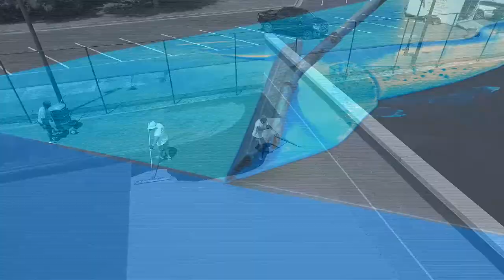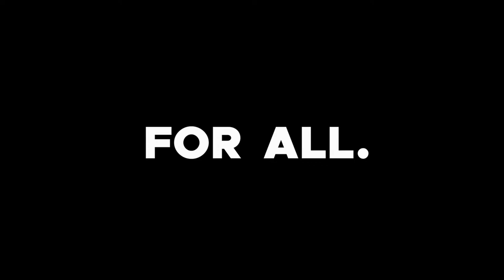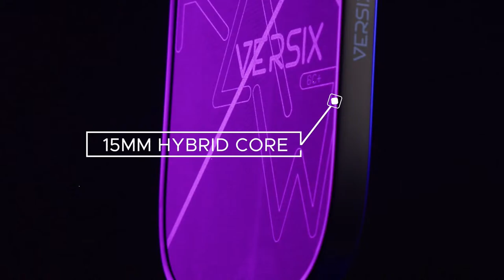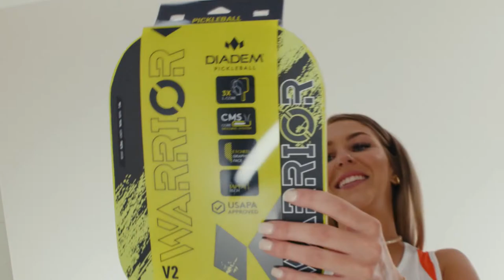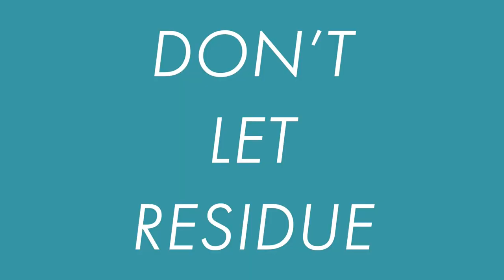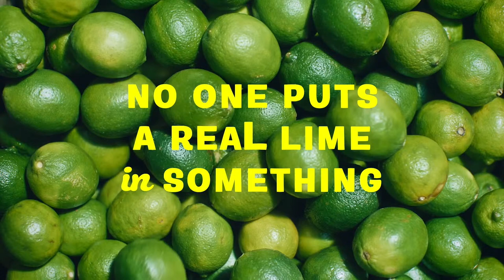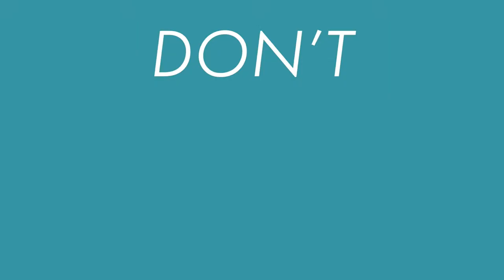Grandstand Court: Veolia LA Open presented by Deep Eddy Vodka - Bronze Medal Matches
Welcome to the Veolia LA Open presented by Deep Eddy Vodka. Today is Carvana Championship Saturday where the top professional pickleball players across all events—Men’s and Women’s Singles, Men’s and Women’s Doubles, and Mixed Doubles—compete for the biggest payouts in the sport.

Location:  Los Cab (Fountain Valley, CA)

To see the storylines for the Veolia LA Open presented by Deep Eddy Vodka,

A subsidiary of Veolia group, Veolia North America (VNA) offers a full spectrum of water, waste, and energy management services, including water and wastewater treatment, commercial and hazardous waste collection and disposal, energy consulting and resource recovery. VNA helps commercial, industrial, healthcare, higher education, and municipality customers throughout North America. Headquartered in Boston, Mass., Veolia North America has more than 10,000 employees working at more than 350 locations across the continent.

Deep Eddy Vodka (70-80 proof), a premium spirits brand based in Austin, Texas, is one of the fastest growing premium spirits in the United States. An Established Growth Brand according to Beverage Information Group, Deep Eddy Vodka is recognized for its unique production process and incorporation of real, natural ingredients in its flavors. Born in Austin. Deep Eddy Vodka is ten times distilled and handcrafted in small batches using only premium ingredients and real flavors. The company’s line of products include: Deep Eddy Original Vodka, Deep Eddy Sweet Tea Vodka, Deep Eddy Ruby Red Vodka, Deep Eddy Cranberry Vodka, Deep Eddy Lemon Vodka, Deep Eddy Peach Vodka, Deep Eddy Orange Vodka, Deep Eddy Lime Vodka, Deep Eddy Vodka Hard Seltzers, and Deep Eddy Vodka Tea Hard Seltzers. More information on the brand can be found at @DeepEddyVodka on Facebook, Twitter and Instagram,